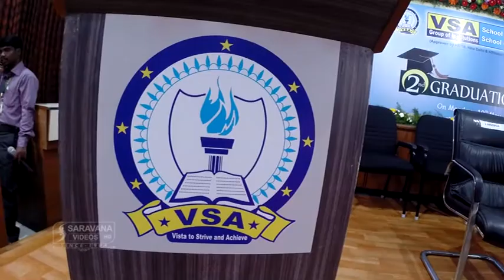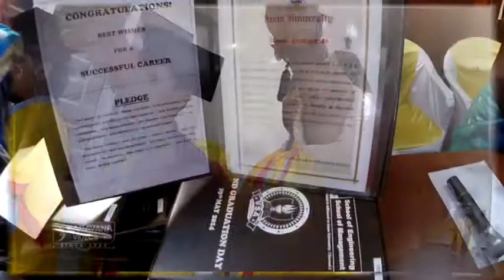2014 VSA GRADUATION DAY - SHOOTED IN GO PRO CAMERA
2014 VSA 2ND GRADUATION DAY FUNCTION HELD ON 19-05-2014 AT VSA COLLEGE CAMPUS- SHOOTED IN GO PRO  - HERO  CAMERA